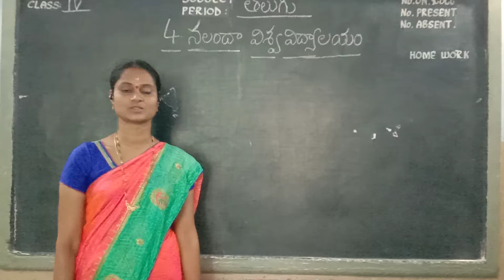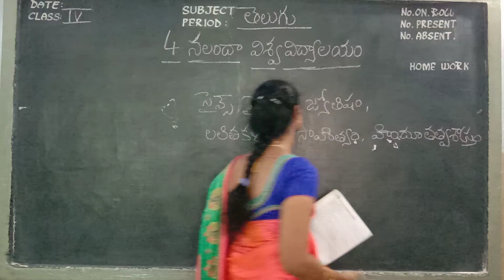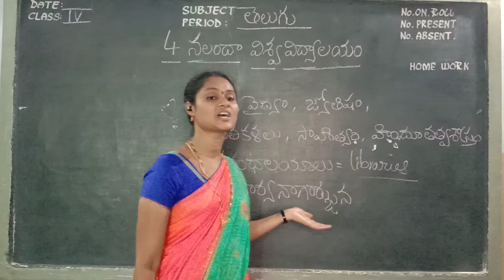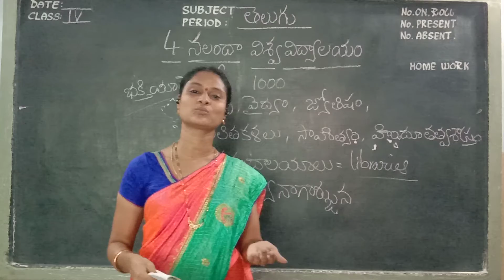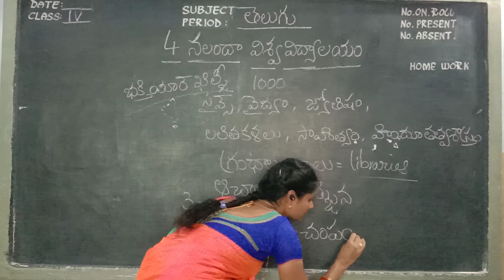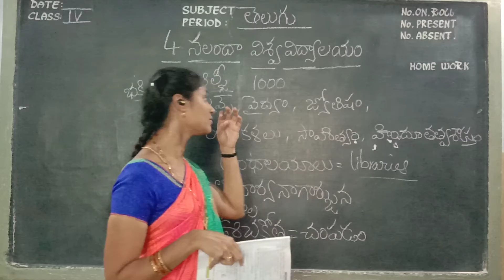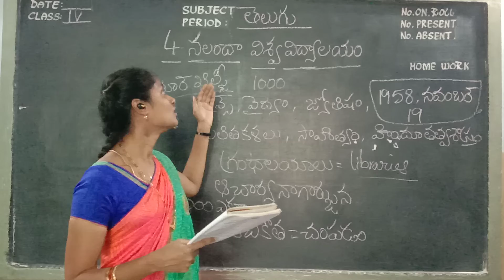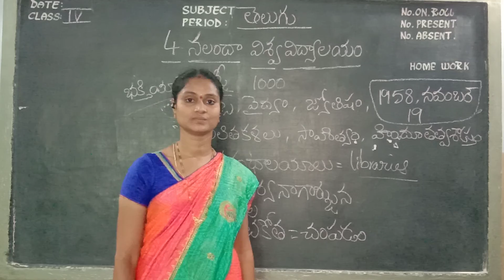Kurapati Chandra Sekhara Rao E.M School, Vijayawada